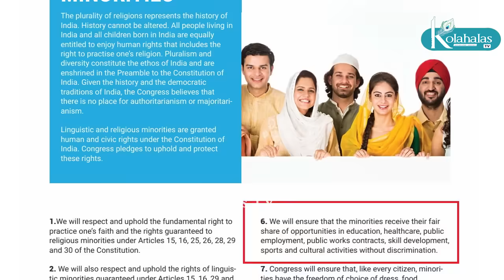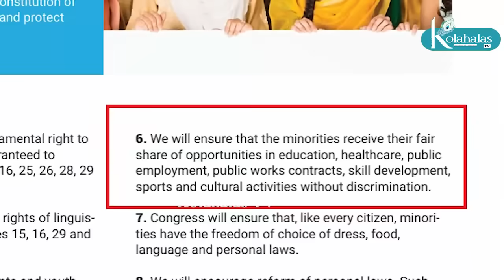'ஓட்டு ஜிகாத்' I மோடி சாட்டையடி! I காங். சதி அம்பலம் I ரேபரேலியில் ராகுல் போட்டி I கோலாகல ஸ்ரீநிவாஸ்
'ஓட்டு ஜிகாத்' I மோடி சாட்டையடி! I காங். சதி அம்பலம் I ரேபரேலியில் ராகுல் போட்டி I கோலாகல ஸ்ரீநிவாஸ் kolahalas tv kolakala srinivas latest kolahala Srinivas